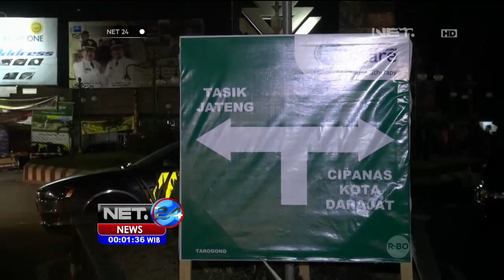Puncak Arus Balik di Minggu - NET24